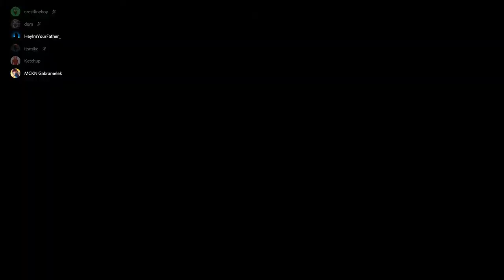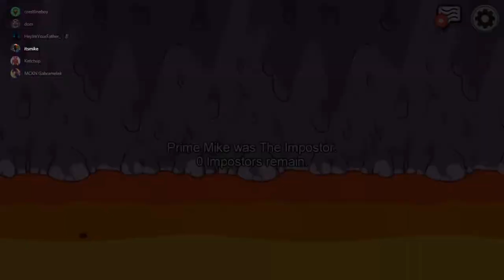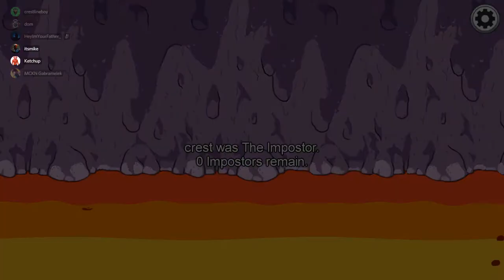Peeing Mid-Game?! Among Us W/ Friends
In this video I play Among Us with friends. Hope you peeps enjoy!